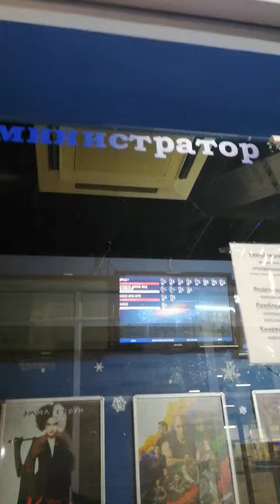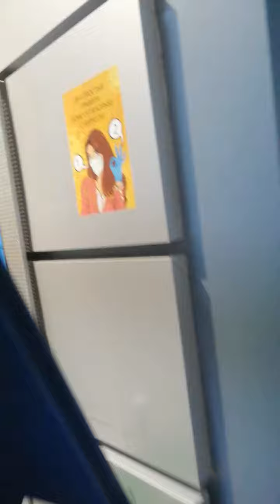Колесов Дмитрий Дмитриевич 89162338587 грузчики 300р час минималка 4 часа 1200р (5)